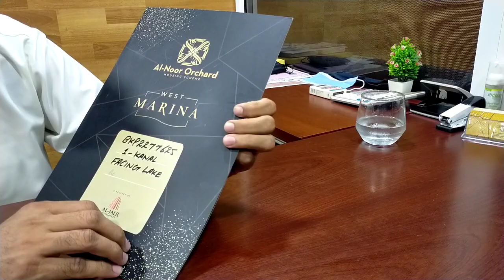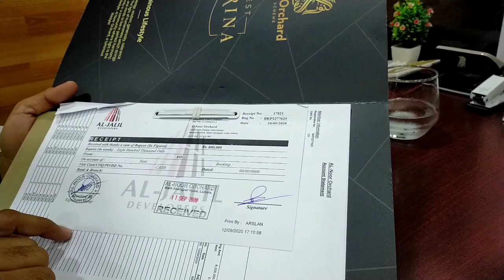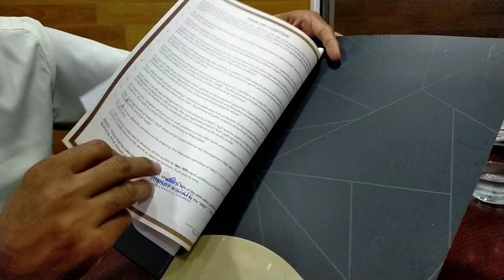النور آرچرڈ لاہور کی فائل کی اصلیت؟؟ کیا کریں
Plots on easy installment in Al Noor Orchard Lahore.

3 Marla Plot booking in just 2 lacs
5 Marla Plot booking in just 3 lacs
10 Marla Plot booking in just 5 lacs
1 kanal Plot booking in just 8 lacs
2 kanal Plot booking in just 15 lacs